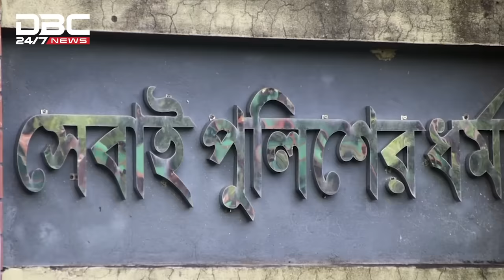ফিরেছে কুখ্যাত সন্ত্রাসী লিপটন | DBC NEWS